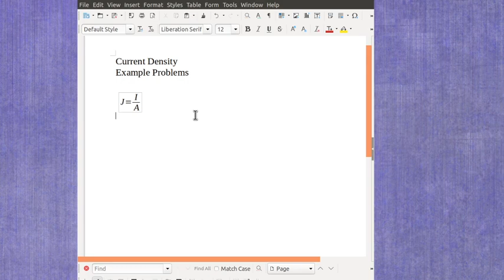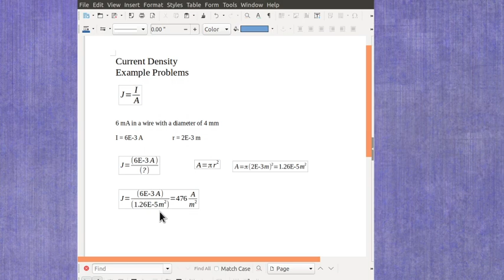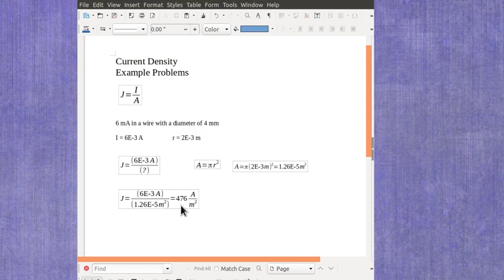Example Current Density calculations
This video gives example calculations for the current density as it related to the current and cross-sectional area. Examples of calculations to solve for current or area are also included.